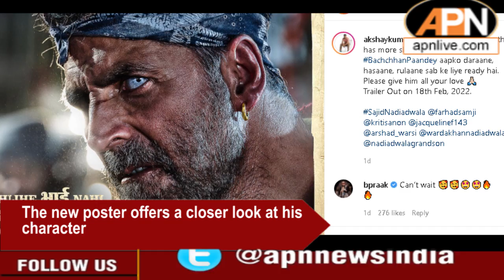Bachchhan Paandey: Trailer Announcement, Akshay Kumar Shares New Poster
The actor shared the poster on Instagram and wrote, “This is one character that has more shades than a paint shop!BachchhanPaandey aapko daraane, hasaane, rulaane sab ke liye ready hai. Please give him all your love Trailer Out on 18th Feb, 2022."